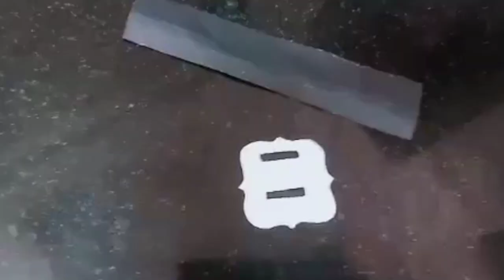Christmas 🎄 craft by FEBA MONACHEN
St Rita's Sunday school Chowalloor Christmas programme